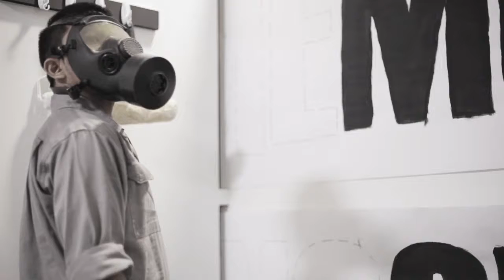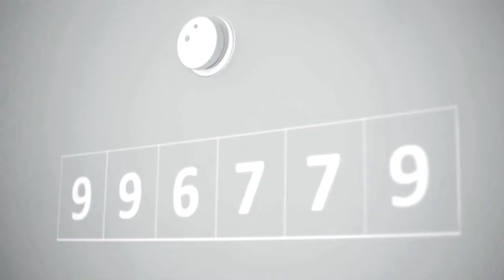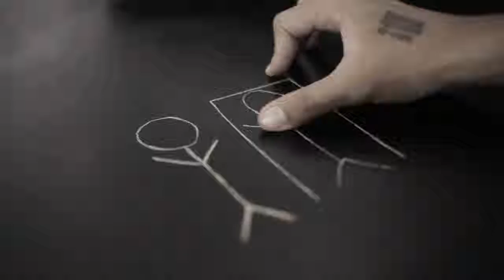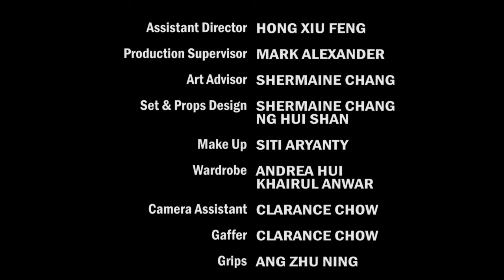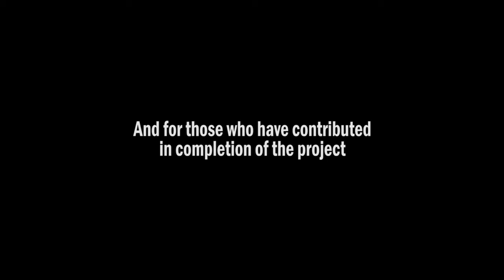MONOCHROME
In a world of black & white, there lives Joe, an alphabet painter who has been painting his whole life, hoping one day to unlock "paradise", the supposed gateway to a better life than the one he leads and it exists in the form of a mysterious door before him that only opens when he reaches a particular alphabet count. But what if paradise isn't what it's supposed to be?

DIRECTOR: ALEX CHIA
PRODUCER: HONG XIU FEN
D.O.P.: KHAIRUL ANWAR
PROJECT CONSULTANT: MARK ALEXANDER
EDITOR: ANDREA HUI & SAMUEL LEE
PRODUCTION DESIGNER: SITI ARYANTY
ART DIRECTOR: CANDY NG

STARRING DANISH HUSSIEN

SHERMAINE CHANG, CLARENCE CHOW, ANG ZHU NING, CHOW WAI YIP, EDISON CHIN, FIRZA RUBAEI, EMIDA NATALARAY, MARK HOON, RIZAL MATTAR, MR CHUA, HONG & HUI FAMILIES, ZANETA TANG AND TAY SHAO HUI.

KAWAH ENTERPISES  for lending us the space in your warehouse to build our enormous set.

Fortess Intelligence PTE LTD for giving us time to use your office space during working hours.

KOW YEE CIVIL AND CONSTRUCTION PTE LTD for lending a hand to build our ambitious set in less than a week.